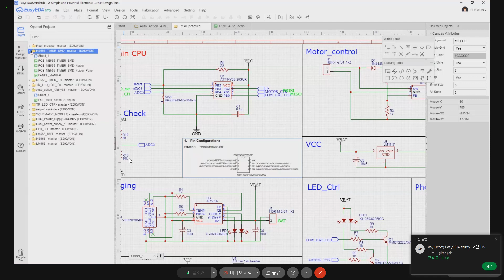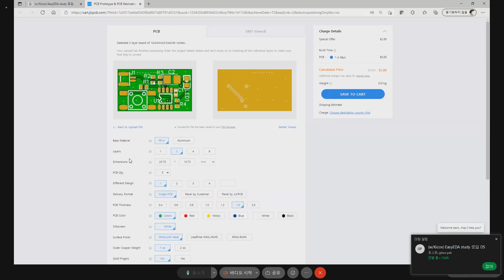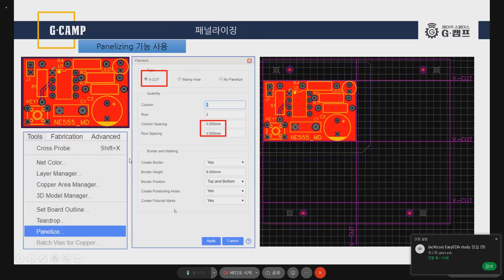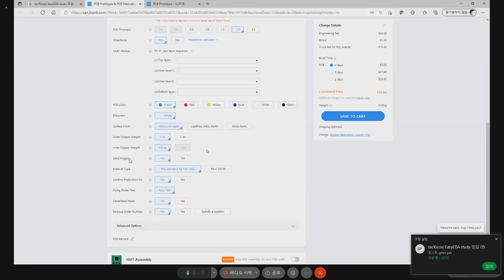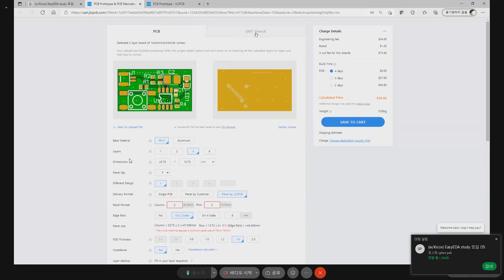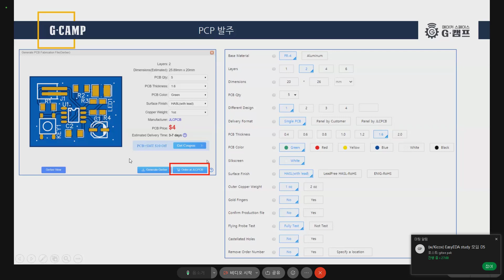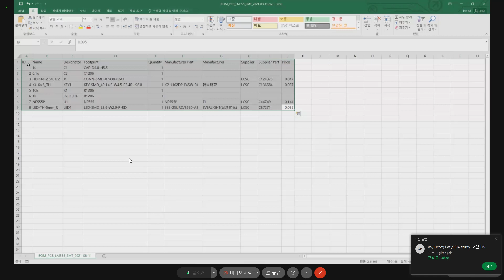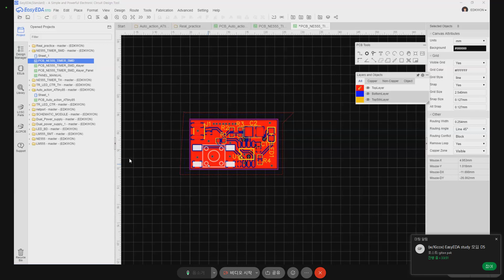EasyEDA를 사용하여 PCB설계하기 20강